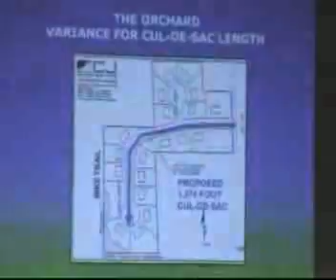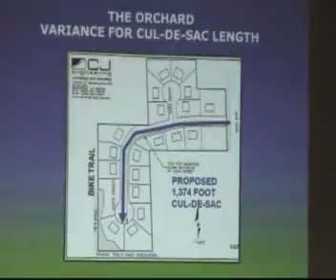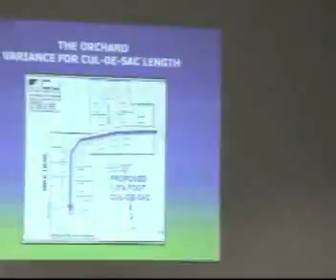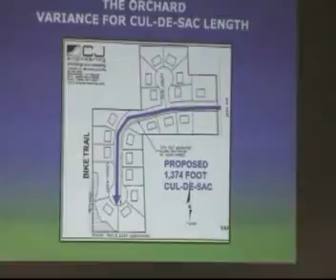Village Board Feb 18, 2008 clip 2/11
Comprehensive Plan?  What Comprehensive Plan?